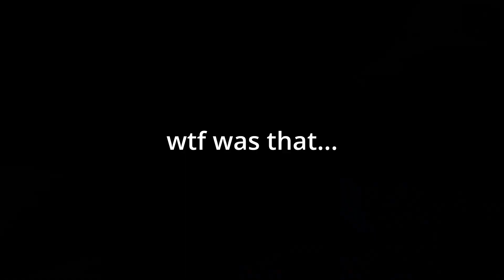WHY DID I PLAY THIS AGAIN!! [ DEVOUR ]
I'll have a video on the map thats dropping by this week.